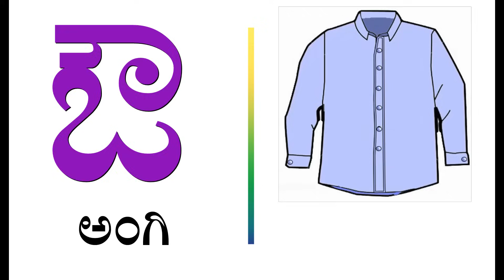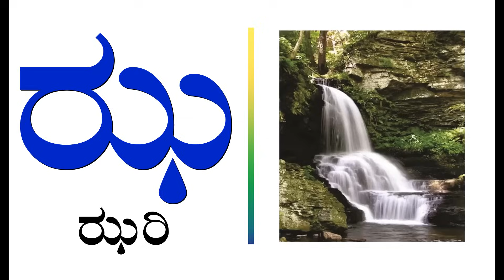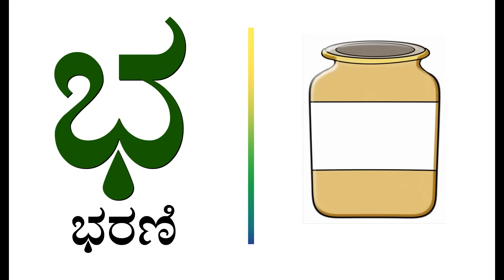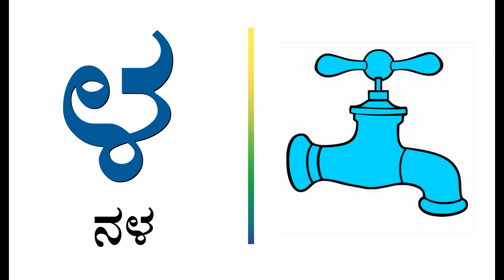kannada swaragalu | kannada vyanjanagalu | kannada alphabets |kannada aksharamala | kannada a aa e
Kannada Varnamale ( a aa e ee ) ಕನ್ನಡ ವರ್ಣಮಾಲೆ
  -  ಸ್ವರಗಳು ( ಅ ಆ ಇ ಈ  ಉ ಊ ಋ ೠ ಎ ಏ ಐ ಒ ಓ  ಔ ಅಂ  ಅಃ )

Kannada Varnamala - Swaragalu
ಅ ಆ ಇ ಈ ಉ ಊ ಋ ೠ ಎ ಏ ಐ ಒ ಓ  ಔ ಅಂ  ಅಃ
Baby Gunalini PreKG write Kannada Varnamale

Kannada swaragalu | Kannada Varnamale | Kannada alphabets | ಅ ಆ ಇ ಈ ಉ ಊ ಋ ೠ ಎ ಏ ಐ ಒ ಓ ಔ ಅಂ ಅಃ
Kannada Alphabets Swaragalu | Varnamale ( a aa e ee ) ಕನ್ನಡ ವರ್ಣಮಾಲೆ - ಸ್ವರಗಳು | ಅ ಆ ಇ ಈ ಉ ಊ ಋ ೠ ಎ ಏ
Kannada Varnamale | Kannada swaragalu | Kannada alphabets ಅ ಆ ಇ ಈ ಉ ಊ ಋ ೠ ಎ ಏ ಐ ಒ ಓ ಔ ಅಂ ಅಃ
Kannada Alphabets Varnamale | Kannada Swaragalu ( a aa e ee ) ಕನ್ನಡ ವರ್ಣಮಾಲೆ - ಸ್ವರಗಳು ಅ ಆ ಇ ಈ ಉ ಊ
Kannada Alphabets Varnamale | Swaragalu ( a aa e ee ) ಕನ್ನಡ ವರ್ಣಮಾಲೆ - ಸ್ವರಗಳು | ಅ ಆ ಇ ಈ ಉ ಊ ಋ ೠ ಎ ಏ